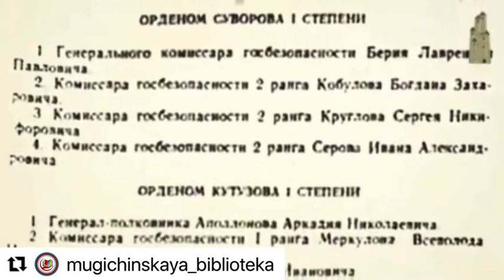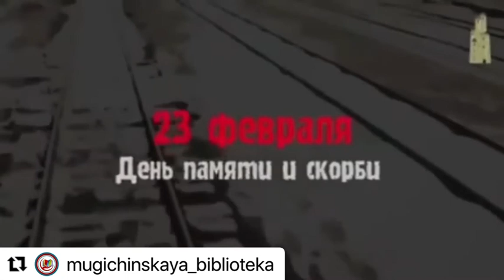📚Онлайн - флэшмоб «Февраль 44»